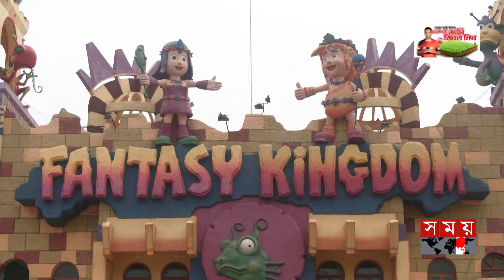‘কল্পনার রাজ্যে’ সীমাহীন ঈদ আনন্দ | Fantasy Kingdom | Ashulia | Savar News | Somoy National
চারদেয়ালের বন্দিশালা থেকে মুক্ত আকাশ প্রকৃতির কোলে একটু ঠাঁই নিতে, পরিবার-প্রিয়জন নিয়ে রাজধানীবাসীর পদচারণায় মুখর রাজধানীর বিনোদনকেন্দ্রগুলো। ফ্যান্টাসি কিংডম কিংবা মিরপুর জাতীয় চিড়িয়াখানা, ঈদ আনন্দ ভাগাভাগিতে শামিল হাজারো মানুষ।